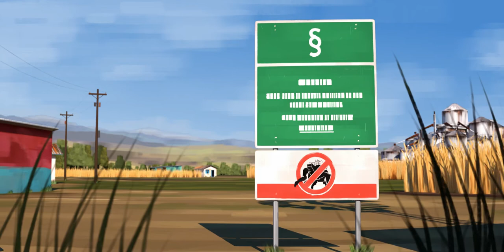Salviamo i suoli! (Better Save Soil - Italian)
Fertile soil forms the foundation of our modern societies. Although we should be doing everything we can to sustain it, when we look around us, we see a very different story.

Both political initiatives and local actions are necessary to secure the access to food and livelihoods for everyone. Measures for sustainable agriculture are already at hand, but they are often not applied – both on a small and large scale. And even if most of us live in cities, we all can do our part in saving soils all over the world.

»Better Save Soil« is the second collaboration between the IASS and the animation studio of Uli Streckenbach to raise awareness on soil issues.

Please also watch the first film »Let’s Talk about Soil« here.

Production: uhsless
Direction, Design, Animation: Uli Streckenbach, Ronny Schmidt, Robert Pohle
Music, Sounddesign: klingklangklong
Additional Effects: Dominik Grejc
Spider-Robot-Rigging: Sebastian Werner
Voice-Over: Riccardo Mei